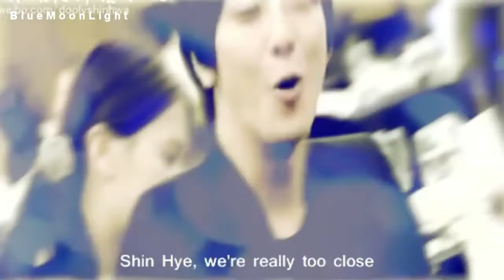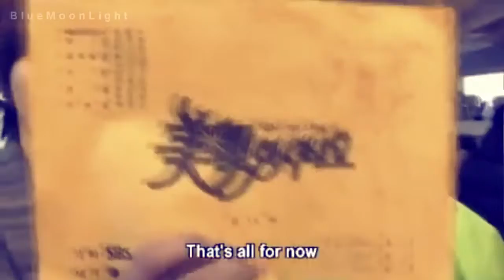Yongshin secret love ♥